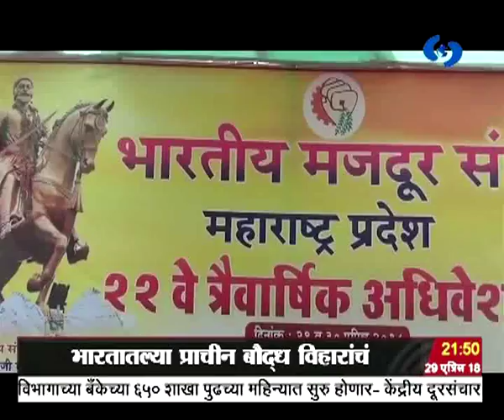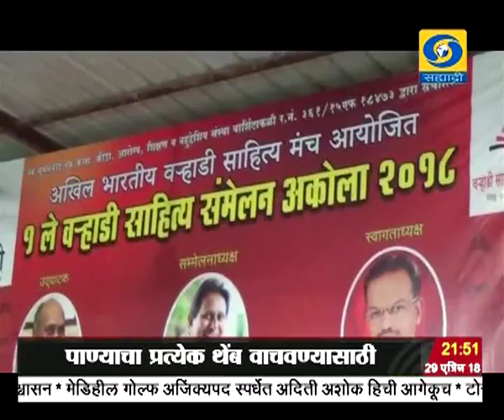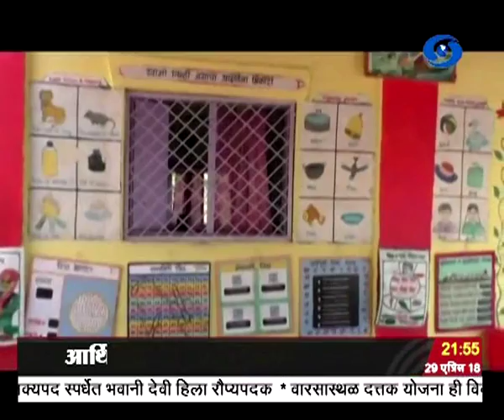साडेनऊच्या बातम्या, दूरदर्शन सह्याद्री वाहिनी..(२९ एप्रिल २०१८)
ठळक बातम्या. स्वच्छ भारत ग्रीष्मकालीन इंटर्नशीपमध्ये सहभागी होण्याचं पंतप्रधान नरेंद्र मोदी यांचं देशातल्या तरुणांना मन की बात मधून आवाहन

भारताततल्या प्राचीन बौध्द विहारांचं पुनरुज्जीवन करुन बौध्द पर्यटनासाठी पायाभूत सुविधा विकसित करण्यावर सरकारचा भरत - पंतप्रधान नरेंद्र

मोदी

राष्ट्रवादी काँग्रेस पक्षाच्या राष्ट्रीय अध्यक्षपदी शरद पवार यांची फेरनिवड तर प्रदेशाध्यक्षपदी माजी अर्थमंत्री जयंत पाटील यांची निवड

अहमदनगर जिल्ह्यातील जामखेड इथं राष्ट्रवादी काँग्रेसच्या दोन कार्यकर्त्यांची गोळ्या झाडून हत्या, आर्थिक व्यवहारातून हत्या झाल्याचा प्राथमिक

अंदाज

सर्बिया इथं सुरु असलेल्या ५६ व्या बेलग्रेड आंतरराष्ट्रीय मुष्टियुध्द स्पर्धेत भारताला तीन सुवर्णपदकं